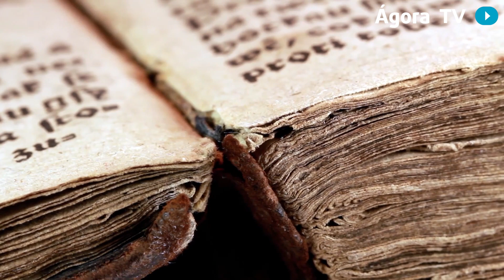Agorapedia: ¿Qué es la zoonosis?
La zoonosis no es otra cosa que “una enfermedad infecciosa que ha sido transmitida de un animal a humanos”, tal y como lo expone la OMS. ¿Quieres saber más?